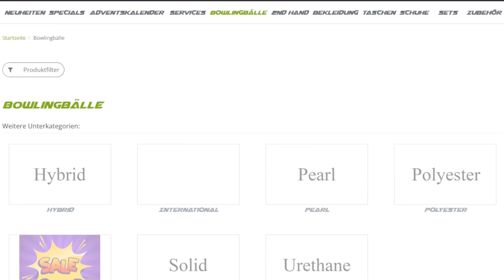Ein Konkurrent zum Purple Hammer? Der Brunswick Attitude Control!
Heute stellt euch Emax Staffer Zeno Janßen den Brunswick Attitude Control vor. Er wird euch sagen was er von dem Ball hält und was er kann und was nicht.